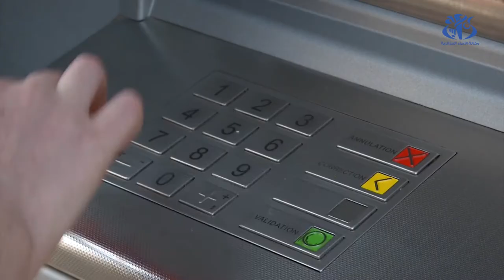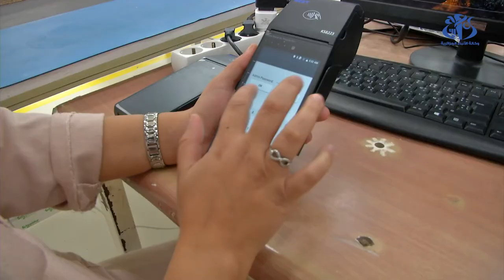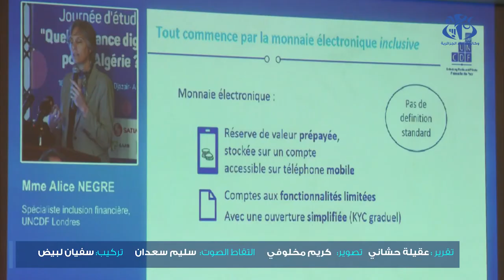الخدمات المالية الرقمية في الجزائر تعزيز الشمول المالي Digital Financial Services in Algeria Promoti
الخدمات المالية الرقمية
الخدمات المالية pdf
الخدمات المالية والمصرفية
الخدمات المالية لبريد الجزائر
الخدمات المالية الاسلامية
الخدمات المالية الإلكترونية
الخدمات المالية الرقمية pdf
الخدمات المالية البريدية
الخدمات المالية ويسترن يونيون
ما هي الخدمات المالية
خدمات المالية
تعريف الخدمات المالية
الخدمات المالية و المصرفية pdf
الخدمات الماليه والمصرفيه الحديثه
الخدمات المالية والبنكية
خدمات مالية ومحاسبية
خدمات مالية وادارية
خدمات وزارة المالية
خدمة وزارة المالية
الخدمات المالية هي
الخدمات المالية ما هي
هيئة الخدمات المالية الدولية (ifsc)
هيئة الخدمات المالية في سيشيل
هيئة الخدمات المالية
هيئة الخدمات المالية البريطانية
هيئة الخدمات المالية اليابانية
هاتف الخدمات المالية
ما هي المعلومات المالية
مراقبة الخدمات المالية نالوت
نظام الخدمات المالية قطر
شركات الخدمات المالية في نيويورك
نوع الخدمات المالية
أنواع الخدمات المالية
الخدمات المالية مسقط
الخدمات المالية مباشر
الخدمات المالية معهد
الخدمات المالية مالطا
الخدمات المالية مكتب
خدمات مالية معني
خدمات مالية مراكش
الخدمات المالية للبريد المصري
الخدمات المالية للشركات
الخدمات المالية للبنوك
الخدمات المالية للمصارف
الخدمات المالية للنساء
الخدمات المالية للاسهم
الخدمات المالية للتكنولوجيا
للخدمات المالية
للخدمات المالية دبي
للخدمات المالية المساندة
للخدمات المالية السودان
للخدمات المالية في الاردن
الشركة المتحدة للخدمات المالية
فالكم للخدمات المالية
شركة أمان للخدمات المالية
الخدمات المالية كتاب
الخدمات المالية كتاب تسويق
مراقبة الخدمات المالية كاباو
تسويق الخدمات المالية كتب
الخدمات المالية قمينس
الخدمات المالية قطر
مكتب الخدمات المالية قصر خيار
الخدمات المالية جامعة قطر
شركات الخدمات المالية قطر
خدمات اوريدو المالية قطر
قطاع الخدمات المالية
الخدمات المالية في سلطنة عمان
الخدمات المالية في امريكا
الخدمات المالية في البحرين
الخدمات المالية في تونس
الخدمات المالية في لبنان
الخدمات المالية في مصر
الخدمات المالية في بريطانيا
الخدمات المالية في البريد
الخدمة في المالية
التقنية في الخدمات المالية
التميز في الخدمات المالية
دورة في الخدمات المالية
الاستثمار في الخدمات المالية
التسويق في الخدمات المالية
شركة في الخدمات المالية
الخدمات المالية غير المصرفية
الخدمات المالية غير المصرفية في مصر
الخدمات غير المالية
خدمات مالية غير مصرفية
تعريف الخدمات المالية غير المصرفية
مكتب الخدمات المالية غدامس
معهد الخدمات المالية غير المصرفية
مراقبة الخدمات المالية غريان
الخدمات الماليه عمان
الخدمات المالية عبر المحمول
خدمات مالية عنيزة
خدمة عملاء الماليه
مفهوم الخدمات المالية عن بعد يعبر عن مصطلح
تطور الخدمات المالية في عمان
عملاء الخدمات المالية
امثلة على الخدمات المالية
مثال على الخدمات المالية
الخدمات المالية طرابلس
خدمات مالية طرابلس
مراقبة الخدمات المالية طبرق
مراقبة الخدمات المالية طرابلس فيس بوك
ادارة الخدمات المالية طرابلس
مراقب الخدمات المالية طبرق
الخدمات المالية ضريبة القيمة المضافة
الخدمات المالية صلالة
خدمات الماليه صرمان
صناعة الخدمات المالية
صناعة الخدمات المالية pdf
الخدمات المالية شرح
خدمات مالية شركة
المالية والخدمات شرطة ابوظبي
مراقبة الخدمات المالية شحات
تداول للخدمات المالية ش م ع م
شركات الخدمات المالية في امريكا
شركات الخدمات المالية
شركة الخدمات المالية
المعلومات المالية
الخدمات المالية سرت
الخدمات الماليه سفير
الخدمات المالية ساما
خدمات سامبا المالية
مراقبة الخدمات المالية سبها
مراقبة الخدمات المالية سلوق
تسويق الخدمات المالية سليمان شكيب
مفهوم الخدمات المالية
الخدمات المالية زليتن
مراقبة الخدمات المالية زلطن
شركة الخدمات العمالية روي
خدمة ربح المال
خدمات رأس المال البشري
رقمنة الخدمات المالية
رقم الخدمات المالية
رمز الخدمات المالية
رئيس الخدمات المالية
رابط الخدمات المالية
خدمات مالية دمشق
خدمات دراية المالية
خدمات دائرة المالية
مراقبة الخدمات المالية درنه
فالكم للخدمات المالية دخول
مباشر للخدمات المالية دبي
دليل الخدمات المالية
خدمات مالية خمسات
مراقبة الخدمات المالية خليج السدرة
خصائص الخدمات المالية
خدمات الخدمات المالية
خدمات البنكية
حكم الخدمات المالية
حلول الخدمات المالية
بحث حول الخدمات المالية
الخدمات الماليه جامعة الدمام
الخدمات المالية جامعة الامام
الخدمات المالية جدةالشمول المالي في الجزائر pdf
الشمول المالي في الجزائر pdf
الشمول المالي pdf
الشمول المالي في الجزائر
الشمول المالي الرقمي
الشمول المالي الرقمي pdf
الشمول المالي 2020
الشمول المالي ppt
الشمول المالي في الجزائر doc
الشمول المالي والتكنولوجيا المالية
الشمول المالي والاستقرار المالي
سياسات الشمول المالي
الشمول المالي والتنمية المستدامة
الشمول المالي والنمو الاقتصادي
الشمول المالي والتنمية المستدامة pdf
الشمول المالي ودوره في التطور المصرفي pdf
الشمول المالي والصيرفة الإسلامية
الشمول المالي والتنمية
مصر والشمول المالي
التكنولوجيا المالية والشمول المالي
التحول الرقمي والشمول المالي
البنك المركزي والشمول المالي
بنك مصر والشمول المالي
البنك الدولي والشمول المالي
الشمول المالى هو
ما هو الشمول المالي
ما هو الشمول المالي pdf
ما هو الشمول المالي في مصر
ايه هو الشمول المالي
نسبة الشمول المالي في مصر
نشأة الشمول المالي
نظرية الشمول المالي
نسبة الشمول المالي في الأردن
نسبة الشمول المالي في فلسطين
نسبة الشمول المالي
ندوة الشمول المالي
بحث حول الشمول المالي
الشمول المالي متطلبات التطبيق ومؤشرات القياس
الشمول المالي متطلبات التطبيق ومؤشرات القياس pdf
الشمول المالي مصر
الشمول المالي ما هو
الشمول المالي مؤتمر
الشمول المالى فى مصر
الشمول المالي في مصر pdf
الشمول المالي بنك مصر
مؤشرات الشمول المالي
متطلبات تعزيز